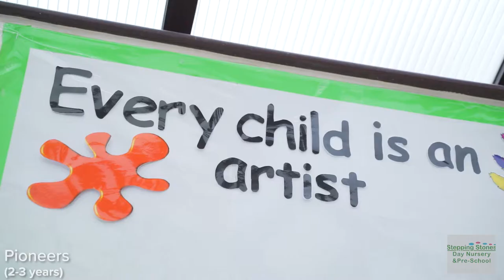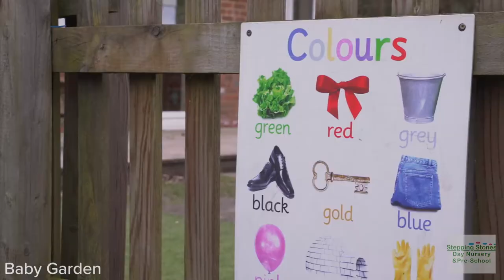Stepping Stones Day Nursery Finchampstead - Virtual Tour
Welcome to Stepping Stones! Take a peek inside our cosy nursery which benefits from its own car park and fantastic outdoor space.